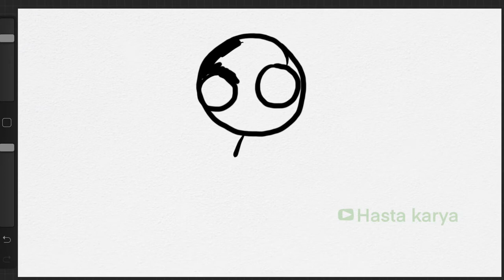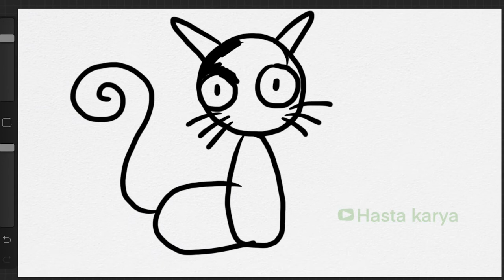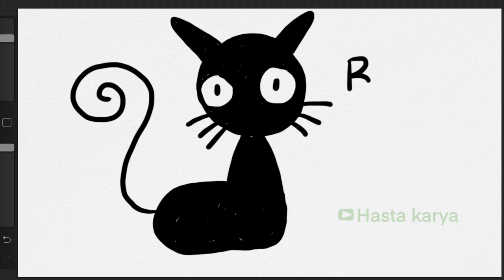Menggambar Kucing Hitam Mudah untuk Anak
Hey kali ini kita belajar Menggambar & Mewarnai Kucing Hitam Mudah untuk Anak bersama anak-anak TK A & TK B. Ayo ajak anak-anak yang lain untuk bergabung untuk belajar menggambar & mewarnai.